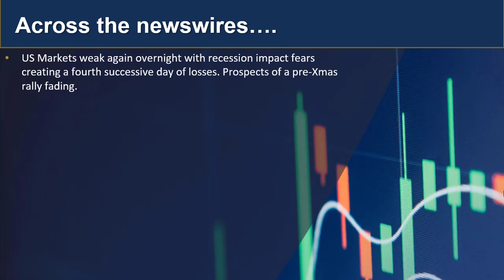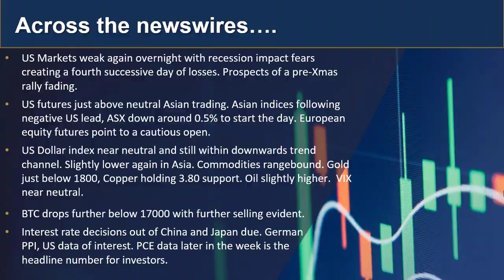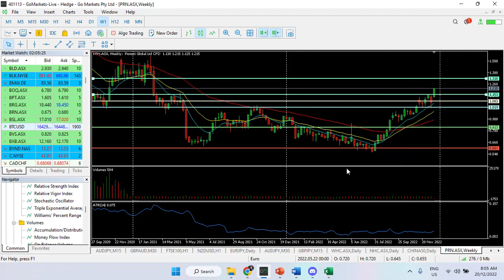GO Market Update and Charts of Interest - AUDJPY and PRN.asx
With a 4th Successive loss on Wall Street overnight, the prospect of a Xmas rally may be fading. Find out what is happening today and two charts that have caught our attention.

 人工客服小助手微信：gomarketssyd 或 gomarketsau5
墨尔本电话（中文服务）：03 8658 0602
悉尼电话（中文服务）：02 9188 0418